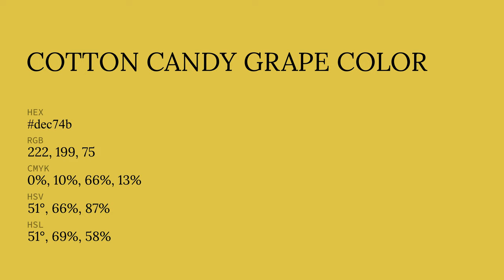Cotton Candy Grape color dec74b hex color - Green color - Cool color dec74b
What color is Cotton Candy Grape ? dec74b hex color - Green color - Cool color dec74b

Hex dec74b Color Code is also known as Cotton Candy Grape color.

Hex dec74b Color code in RGB color code model is created after adding 87.06% red color, 78.04% green color and 29.41% blue color.
Hex dec74b Color code in CMYK color (process color) code model is generated after subtraction of 0% cyan, 10% magenta, 66% yellow and 12% black.